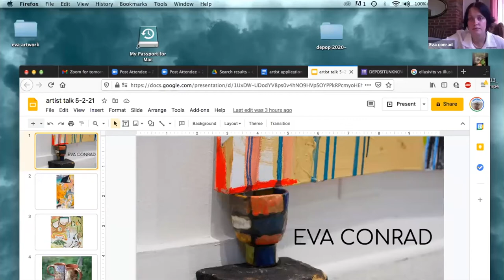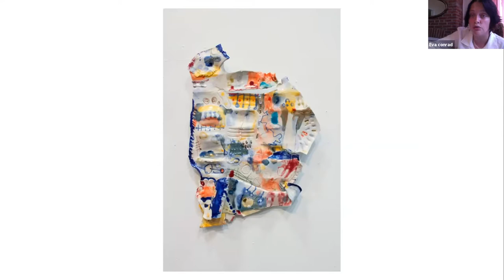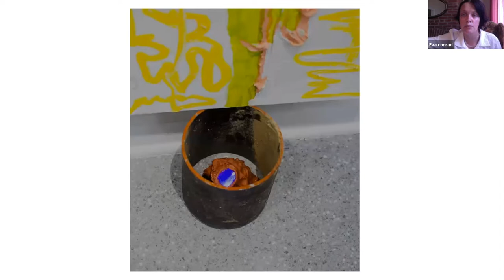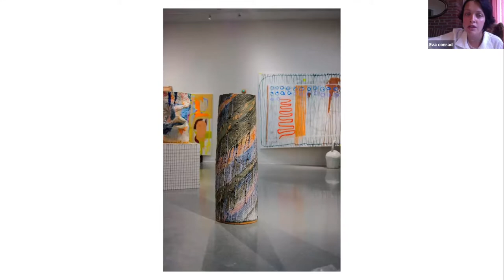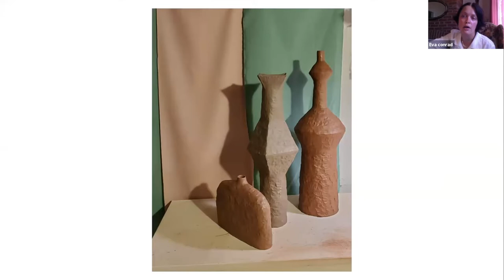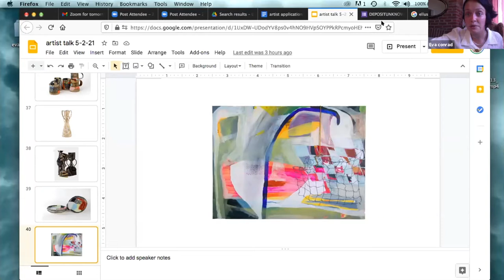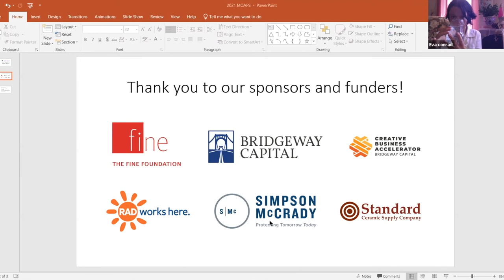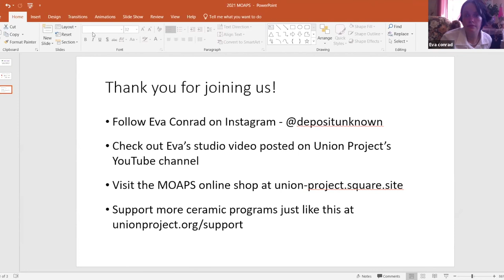MOAPS Eva Conrad Virtual Artist Talk and Ceramics Demonstration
The 2021 Virtual MOAPS hosted virtual ceramic artist demonstrations, artist talks, and an online ceramic art sale from April 25 – May 3.

Eva Conrad will gives an artist talk and live demo on how to pinch the perfect cup.

Eva Conrad is a ceramist and painter based out of the northside of Pittsburgh. She received a Bachelors of Fine art at Appalachian State University, has attended Penland School of Craft, and just completed a year long residence at the Union Project. She works to depict elusivity in dimension between her objects and paintings. Through working as a local and national activist she gained recognition of repetitive patterns of oppressive binary systems. The activation somewhere between what is flat and what has shape is representative of the importance of spectrums of understanding and existing. Functional pots made by Eva serve as a push to question the assignment to function we have based on our perception of the physical.